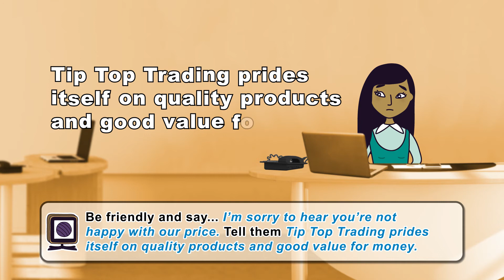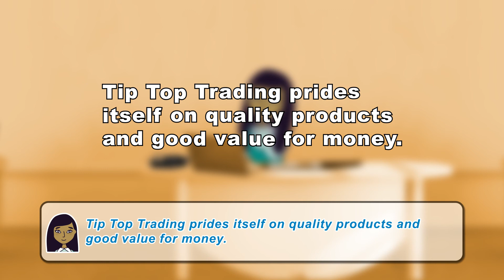డిస్కౌంట్ ఇచ్చి బిజినెస్ డీల్ ఫైనలైజ్ చెయ్యడం - 32 - English at Work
ఇంతకుముందు Anna ఫ్రాన్స్ కంపెనీతో వ్యాపారనిమిత్తం సంప్రదింపులు జరిపారు కదా! ఆ డీల్ చేతికొచ్చినట్టే వచ్చి చేజారిపోయింది. వేరే కంపెనీవాళ్లు వీళ్ల కన్నా తక్కువ ధరకే ప్రోడక్ట్స్ ఇస్తామన్నారట. ఇప్పుడు ఫ్రాన్స్ కంపెనీతో మళ్లీ మాట్లాడి, వాళ్లకి మరికొంత డిస్కౌంట్ ఇచ్చి డీల్ Anna వీళ్ల కంపెనీకే వచ్చేలా చూడాలి. మరి Anna డీల్ ఫైనలైజ్ చెయ్యగలుగుతారా? చూద్దాం!

Things aren't going too well. Anna negotiated a deal with a client in France but now they claim they've been ripped off! This has got to get sorted - quickly. Can she renegotiate with them and save the deal?

Important phrases from the programme:
• I'm sorry to hear you're not happy with our price.
• Tip Top Trading prides itself on quality products and good value for money. • You are a valued customer and your business is very important to us.
• We can match the price of our competitors.
And leave us a comment - in English. We look forward to hearing from you.

Learn more English grammar with these programmes